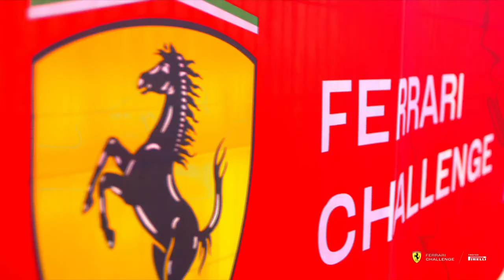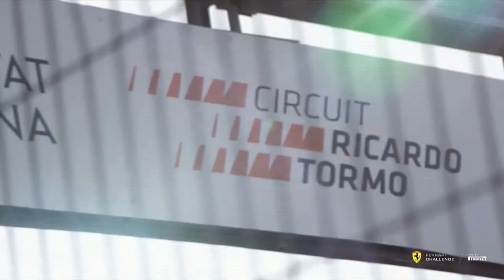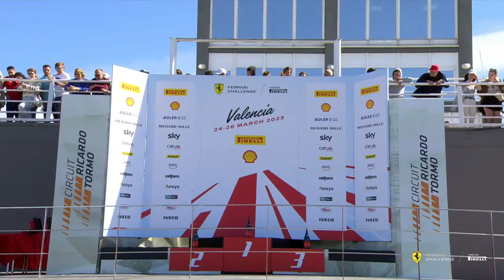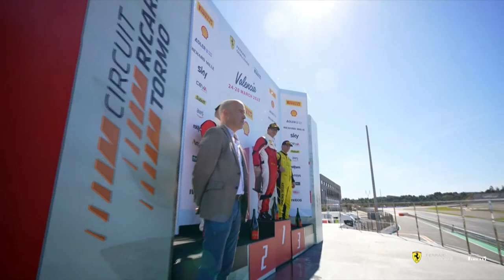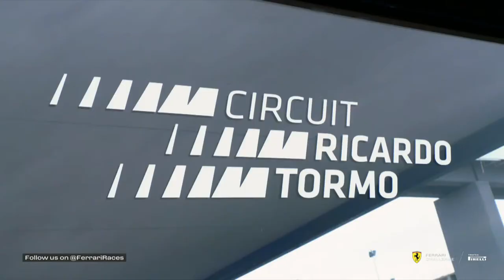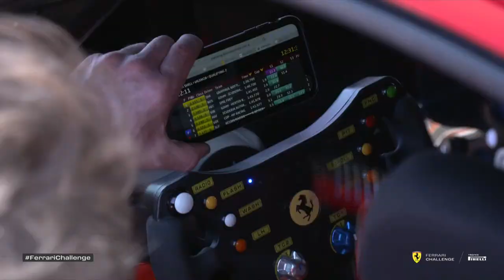Ferrari Challenge Europe Coppa Shell&AM - Valencia, Race 2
Watch all of the FerrariChallenge action live from Valencia!